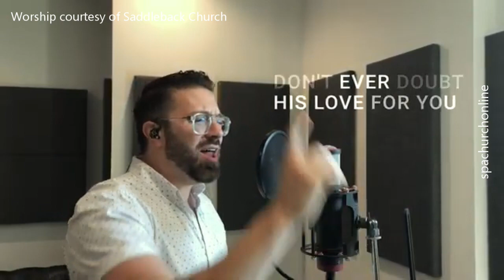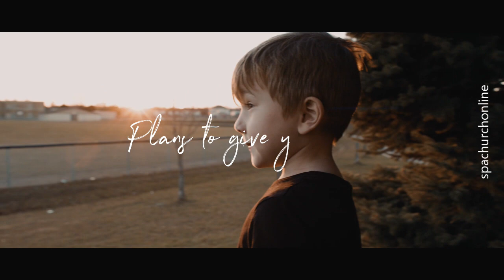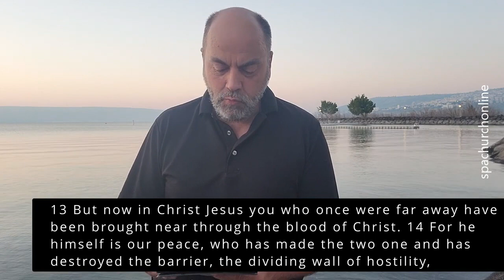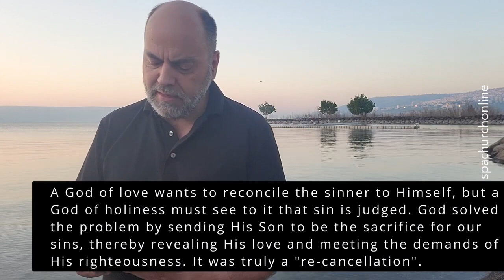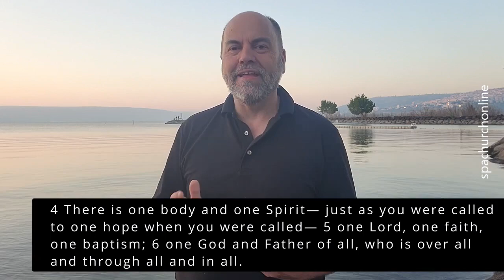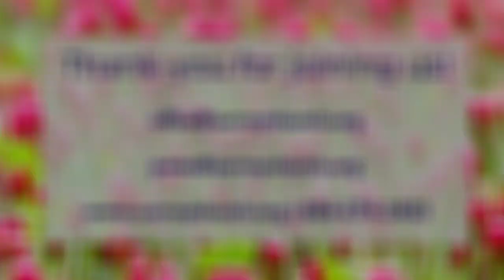May 7 Worship Experience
Join us @ 11am for worship, stay for MORE!